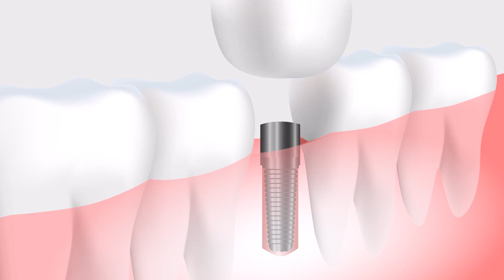[FREE STOCK FOOTAGE] Animación implante de un diente | FREECOPYRIGHT